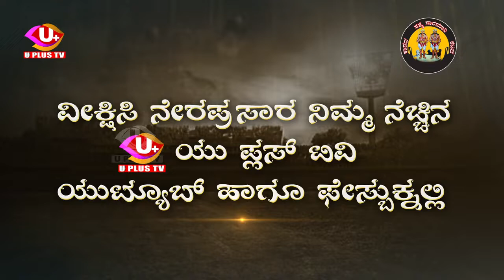PROMO : ಸತ್ಯಸಾರಮನಿ ಕ್ರಿಕೆಟರ್ಸ್ ಗಾಂಧಿನಗರ ಉಜಿರೆ ಇವರ ಆಶ್ರಯದಲ್ಲಿ ಸತ್ಯಸಾರಮನಿ ಕಾನದ ಕಟದ ಟ್ರೋಫಿ - 2021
ಸತ್ಯಸಾರಮನಿ ಕ್ರಿಕೆಟರ್ಸ್ ಗಾಂಧಿನಗರ ಉಜಿರೆ ಇವರ ಆಶ್ರಯದಲ್ಲಿ

ಗಾಂಧಿನಗರ ಪರಿವಾರ ದೈವಗಳ ದೈವಸ್ಥಾನ ಜೀರ್ಣೋದ್ಧಾರ ಸಹಾಯಾರ್ಥವಾಗಿ

 ಮುಕ್ತ ಆಹ್ವಾನಿತ 28 ತಂಡಗಳ 11 ಜನರ ಪುಲ್ ಗೌಂಡ್ ಅಂಡರ್ ಆರ್ಮ್ ಎರಡು ದಿನದ ಕ್ರಿಕೆಟ್ ಪಂದ್ಯಾಟ

 ಸತ್ಯಸಾರಮನಿ ಕಾನದ ಕಟದ ಟ್ರೋಫಿ - 2021

 ಇದೇ ಡಿಸೆಂಬರ್ 11 ಮತ್ತು 12 2021 ನೇ ಶನಿವಾರ ಮತ್ತು ಭಾನುವಾರ

 s.d.m. ಶಿಕ್ಷಣ ಸಂಸ್ಥೆಯ ಅಜ್ಜರಕಲ್ಲು ಕ್ರೀಡಾಂಗಣ ಉಜಿರೆಯಲ್ಲಿ